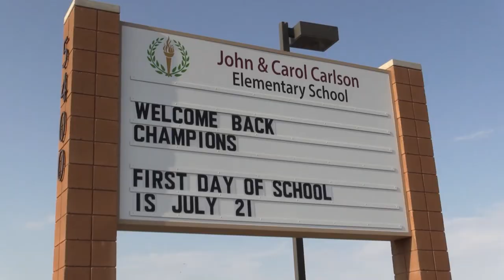CUSD First Day of School 2021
A look around the District on the first day of the 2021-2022 school year!